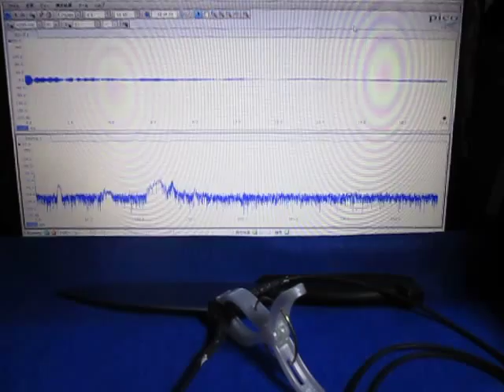超音波実験（超音波加工）